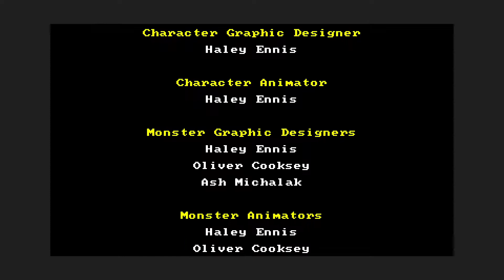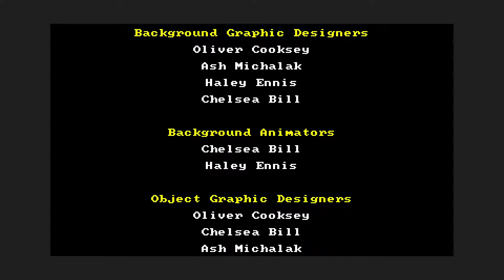The Rusty Sword: Vanguard Island [Full Playthrough]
Yeah, that's right, the game is only 20 minutes long. Very disappointing. I know it only costs $1 in the eShop, but I've played demos of games that lasted longer than this.